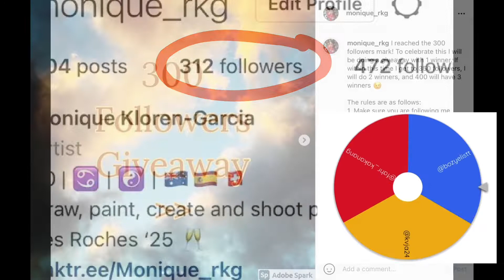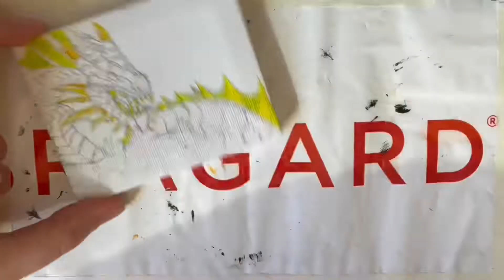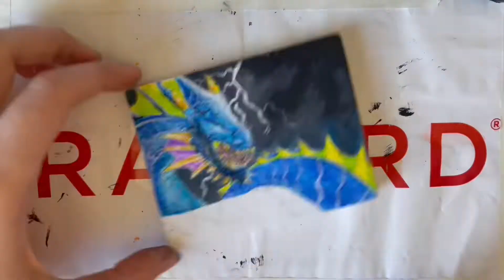BEHIND THE SCENES! Leviathan Speed Paint - Instagram Giveaway Winner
This is the behind the scenes video for the Instagram 300 followers Giveaway Winner featuring a commentary with tips, reasons and struggles I faced during the making process. This is the first time I’ve done a voice over video, so if you have any tips or suggestions feel free to write it in the comments or to send me a message. I would really love this! I will aim to do more videos like this in the future.

Feel free to look at my other videos, and support me!